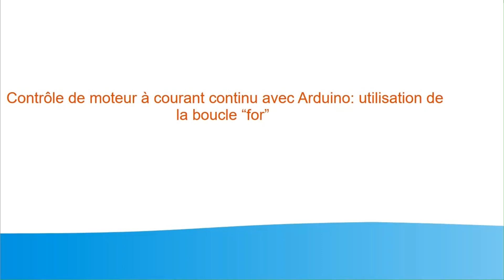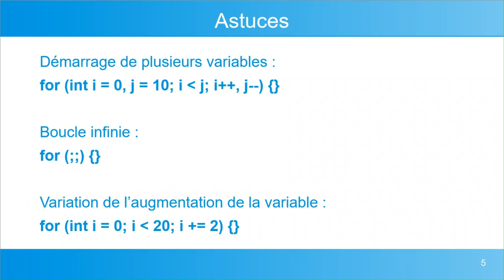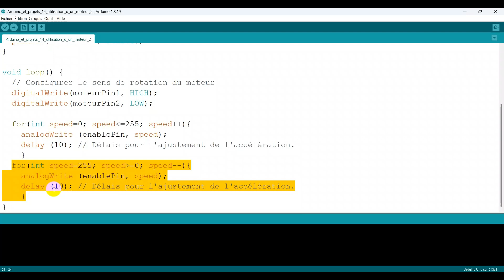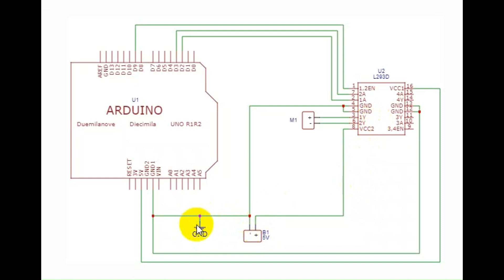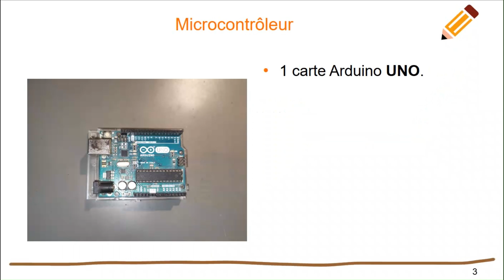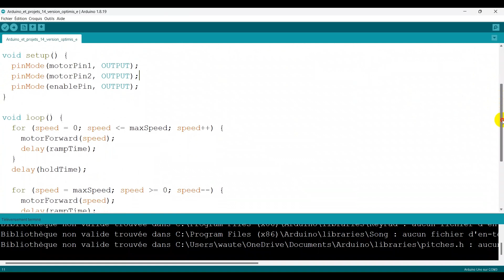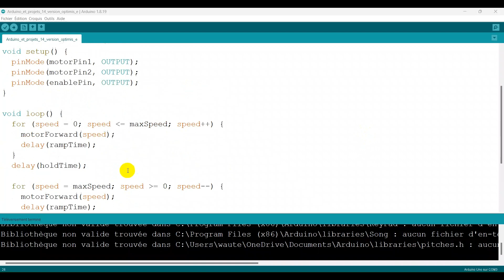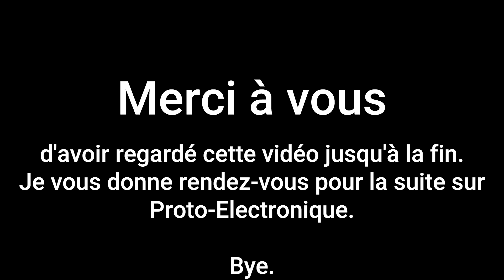Comment contrôler un moteur DC avec un L293D et une boucle FOR : Tutoriel DIY Facile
Découvrez comment contrôler facilement un moteur DC avec un L293D et une boucle FOR dans ce tutoriel DIY! 🚀 Dans cette vidéo, je vous propose un tutoriel détaillé et accessible pour apprendre à contrôler un moteur DC en utilisant un L293D et une boucle FOR. Que vous soyez débutant en électronique ou passionné de projets DIY, ce guide vous accompagnera pas à pas à travers chaque étape du processus.

Au programme:

- Présentation des composants : Découvrez le L293D et ses caractéristiques, ainsi que les autres composants nécessaires pour ce projet.

- Schéma de montage : Apprenez à connecter correctement votre moteur DC au L293D et à configurer le circuit.

- Code en boucle FOR : Explications détaillées du code nécessaire pour contrôler le moteur avec une boucle FOR, avec des exemples et des astuces de programmation.

- Démonstration pratique : Suivez les instructions et voyez comment tout se met en place pour faire fonctionner le moteur DC comme prévu.

- Conseils et astuces : Bénéficiez des recommandations pour optimiser votre montage et éviter les erreurs courantes.

- 00:00 Introduction
- 02:10 Présentation du projet
- 02:58 La boucle for
- 05:38 Le code de base
- 09:23 Les schémas
- 15:11 Liste des composants
- 15:46 Montage du projet
- 18:06 Essais du projet
- 20:13 Optimisation du code
- 24:13 Conclusion